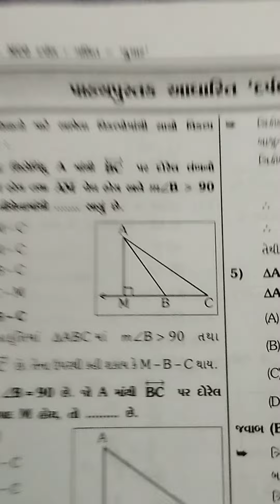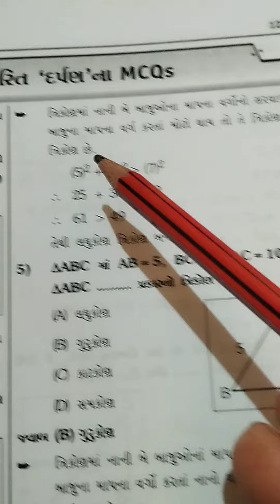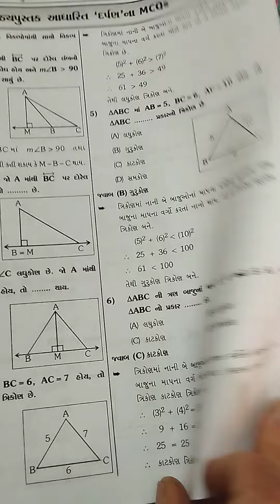સમરૂપતા અને પાયથાગોરસ- 10